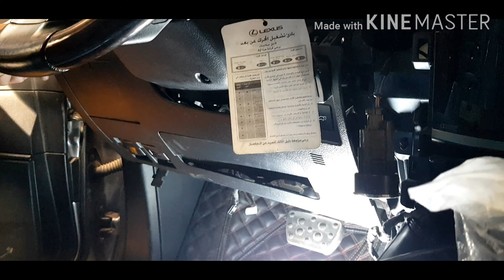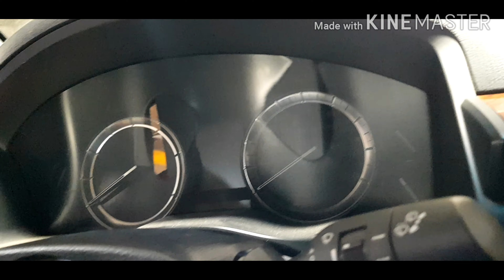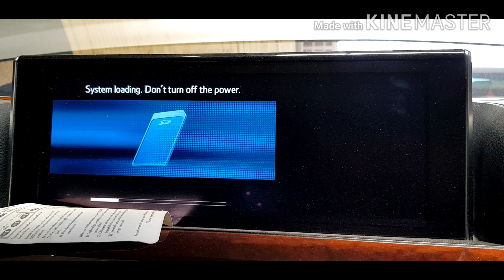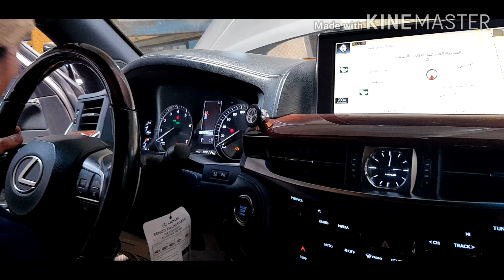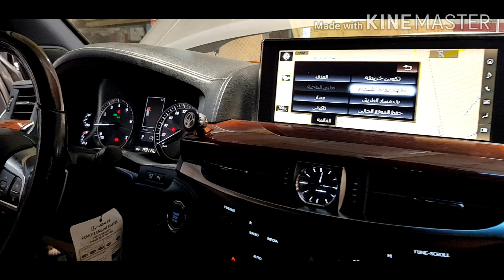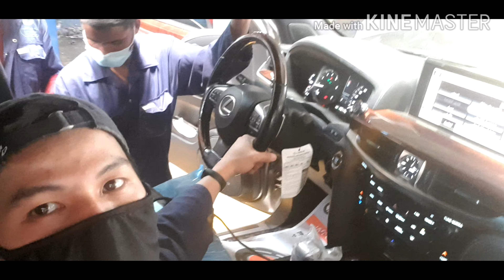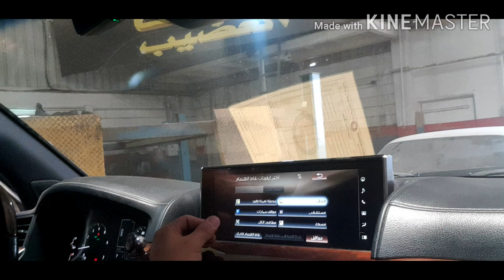HOW TO REPLACE STEERING ASSEMBLY of LEXUS TOYOTA LX570 2018 MODEL on A SAFETY PROCEDURE.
We should learn step by step how to replace evey parts of a car we work, we must follow the right procedure to avoid damages.
VGRS_VARIABLE GEAR RATIO STEERING